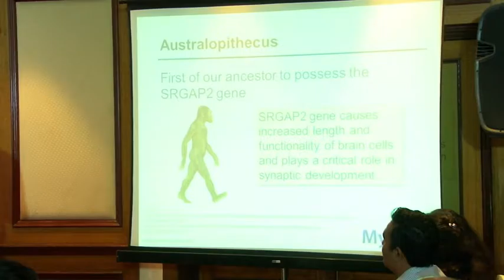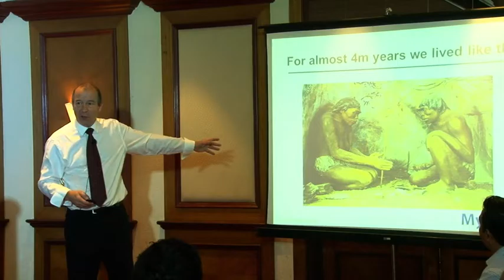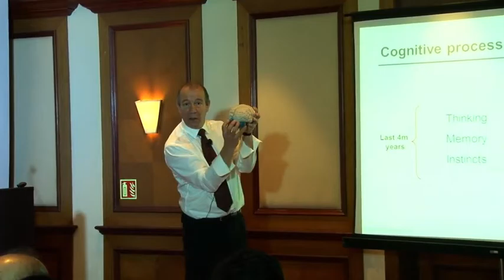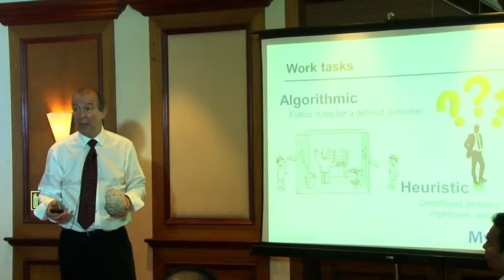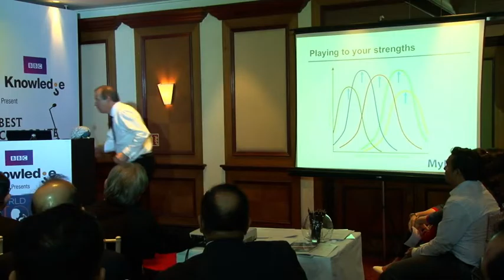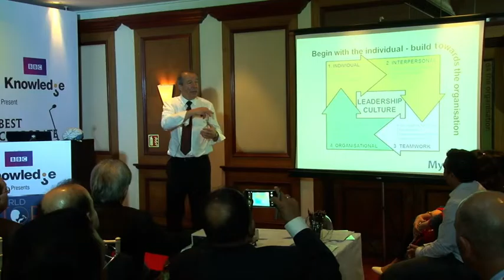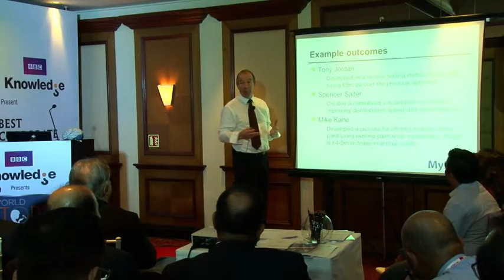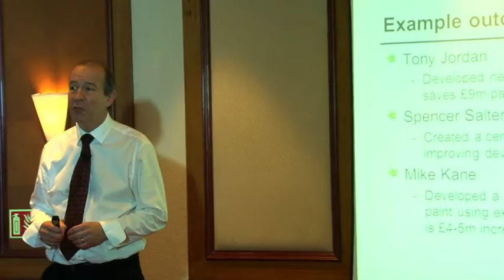BBC Knowledge Presents World Story Telling Congress 2017 - Alistair Schofield